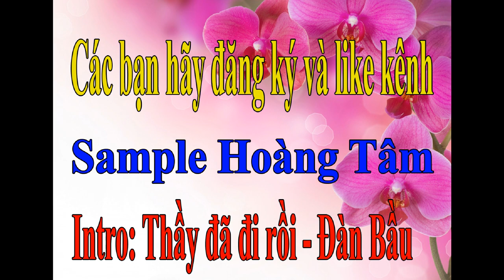Intro: Thầy đã đi rồi - Đàn Bầu Sample Organ Hoàng Tâm